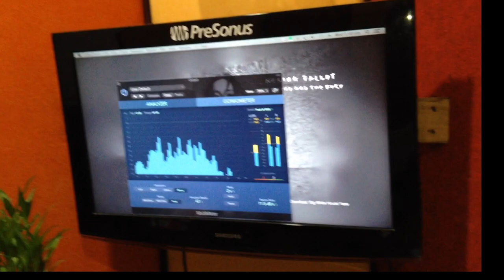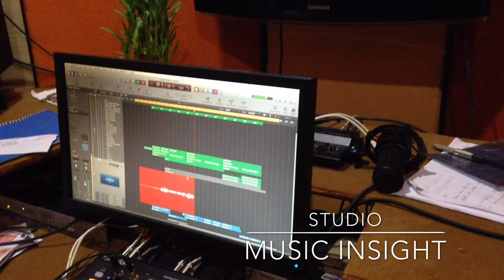Background themes for Lek Majhi Ladki - Sonali Patel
Making of recording Background themes for upcoming Marathi serial "Lek Majhi Ladki"
Singer - Sonali Patel.
Music Director - Umesh Raorane.